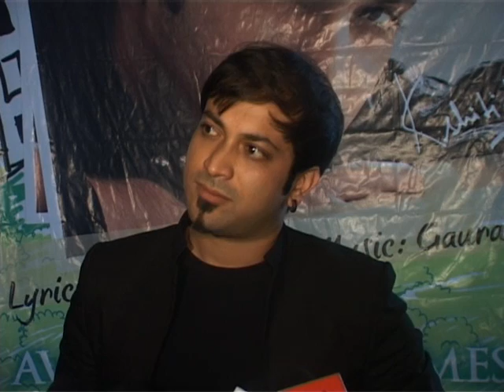AE DOSHEEZA ... NEW MUSIC ALBUM LAUNCH BY SALIM SULAIMAN - 05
Salim Merchant launches Singer Kshitij Tarey's album "Ae Dosheeza". Released by Times Music, this album contains seven songs which are sung by the melodious Kshitij Taarey. The album is a blend of Rock, Ballad, Indian Classical Music and Club mix. The songs are written by lyricist Sayeed Qadri and the music is composed by Gaurav Dagaonkar. On the occasion of the launch, many well-known artistes like Raghav Sachar, Shilpa Rao, Sachin Gupta, Aditi Singh Sharma, Sumedha from the music industry were present. Kshitij's guru, Pandit Bhabdeep Jaipurwaley and Pandit Rattan Mohan Sharma were also present at the launch.